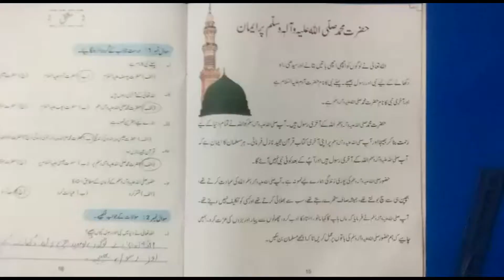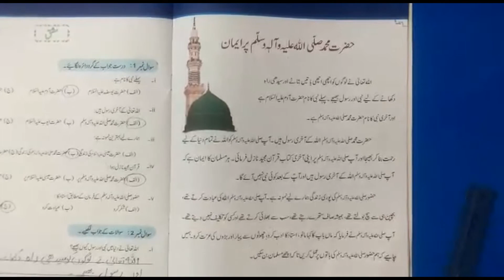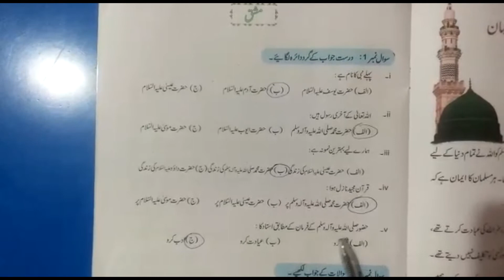Islamiat | Lecture: 4 | Class: 1